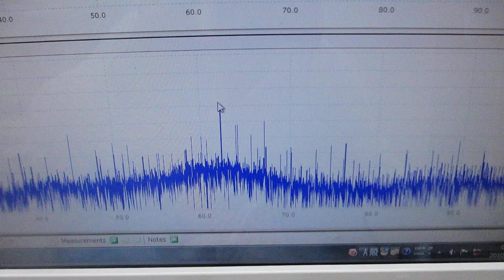超音波伝搬現象の分類に基づいた、超音波プローブの製造技術（超音波の送受信テスト）